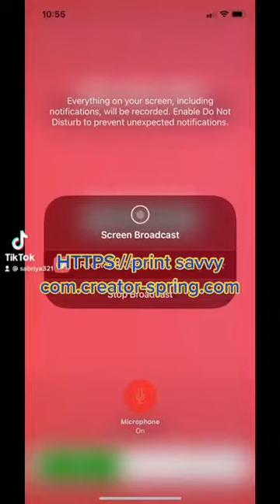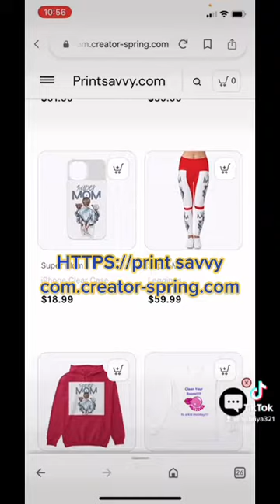New clothing line. My designs!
Print Savvy is my new clothing line! We have womens, men’s and children’s clothes. We also have accessories.